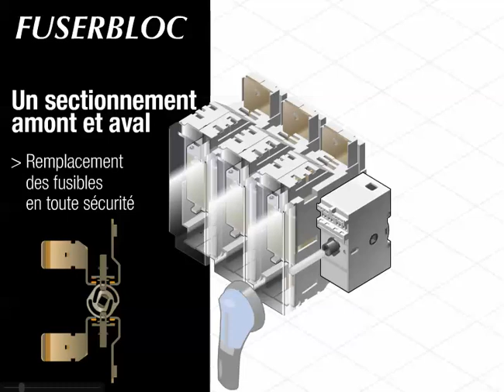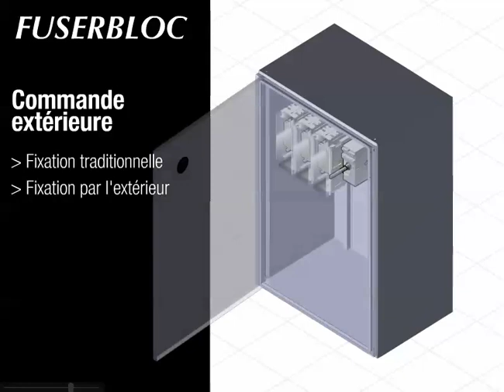Разединители с предпазители - FUSERBLOCK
Разединители с предпазители от 20А - 800А  - FUSERBLOCK на френската фирма SOCOMEC.  3, 3+N, и 4 полюсни с предно или странично манипулиране.